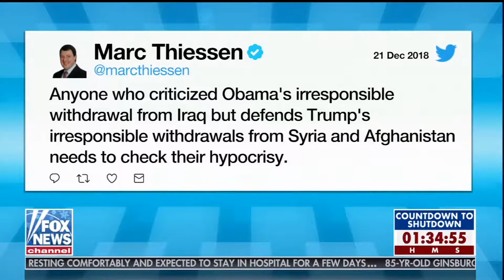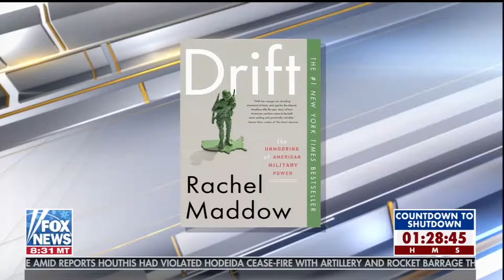December 21, 2018: Defense Priorities fellow Benjamin H. Friedman discusses Trump's Syria plan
Defense Priorities fellow Benjamin H. Friedman joins The Ingraham Angle on Fox News to discuss President Trump's plan to withdraw U.S. troops from Syria.

Defense Priorities fellow promotes a realistic foreign policy for the United States.